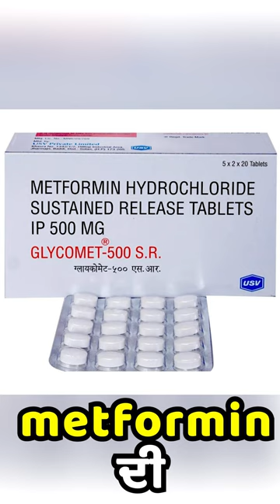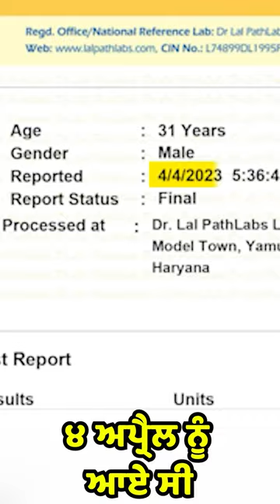Metformin ਨਾਲ ਸ਼ੂਗਰ ਰੋਗ ਨਹੀਂ ਠੀਕ ਹੋਣਾ | ਡਾਕਟਰ ਕਮਲਪ੍ਰੀਤ ਸਿੰਘ ਤੋਂ ਅਸਲੀ ਇਲਾਜ ਜਾਣੋ | Diabetes Reversal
Dr. Kamalpreet Singh is an author who shares knowledge to maintain a disease-free life by adopting a healthy diet and lifestyle. He discovered the healing powers of natural food and herbs when he reversed his major health problems. His pursuit to heal people fostered him to obtain knowledge from prestigious institutes of health and nutrition. His credentials are as follows:

- Consultant ILI Paramedic with Network of Influenza Care Experts at Hospital and Institute of Integrated Medical Sciences, Chandigarh, India
- Fitness Nutrition Specialist from American Council on Exercise and Lincoln University College, Malaysia
- Certified Diabetes Educator from Research Institute of Complimentary Health Sciences, Vietnam
- Certified in Treatment of Influenza like Illness from Shridhar University, Rajasthan
- Certified in Prevention of Type-2 Diabetes from International Diabetes Federation
- Honorary Member in Writers Guild of Digital Monthly Magazine ‘BISWAS’ from Indo-Vietnam Medical Board
- Recognized by India Book of Records for healing people from chronic diseases through whole food plant-based diet
- Author of Best-Selling Books like Advanced Nutrition Therapy, The Vaccine Crime Report, The Shocking Truth of Paracetamol, Do Face Masks Really Work, P.O.S.H. Way to Reverse Type-2 and Type-1 Diabetes, etc.
- Recipient of Honorary Doctorate Degree in Health and Wellness

To listen to the natural healing stories from diabetes, hypertension, thyroid imbalance, etc.